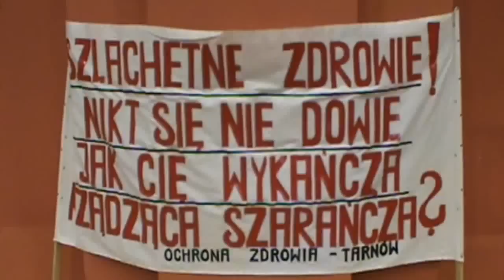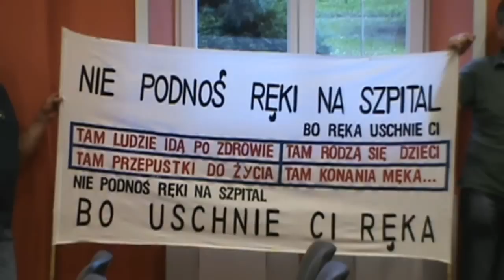Komercjalizacja służby zdrowia czy ekonomiczna eutanazja?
jak Prezydent Tarnowa Ryszard Ścigała zakpił sobie z mieszkańców 10 wrzesnia 2012